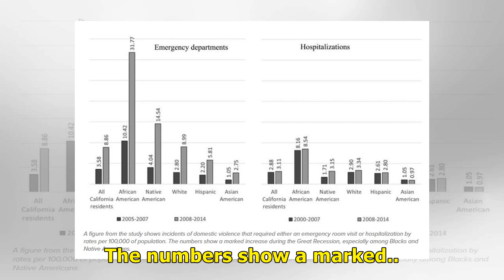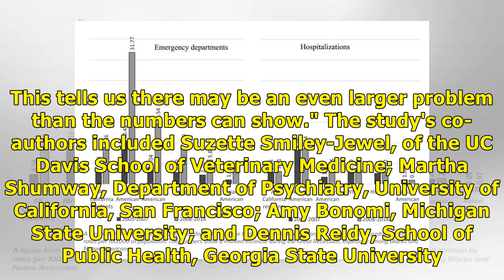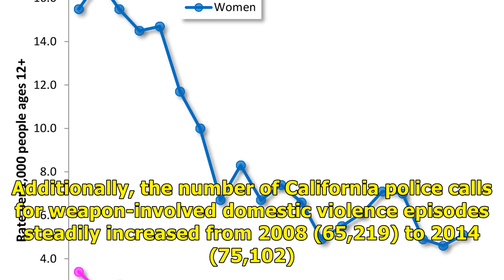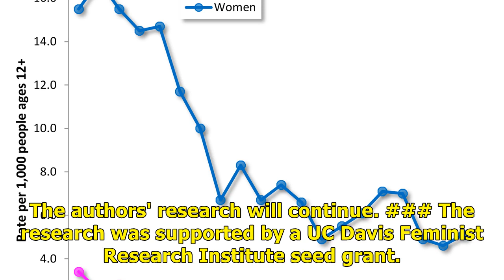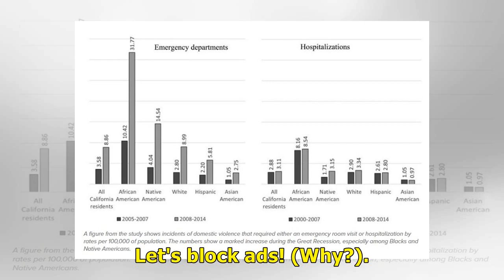Domestic violence increased in the great recession/ Remedies New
IMAGE: A figure from the study shows incidents of domestic violence that required either an emergency room visit or hospitalization by rates per 100,000 of population. The numbers show a marked... view more  Credit: Courtesy of Study Researchers Emergency room visits for domestic violence incidents in California more than tripled during the Great Recession compared to the years before, signaling a need to prepare for similar and more prolonged effects during the COVID-19 financial crisis, sugges...